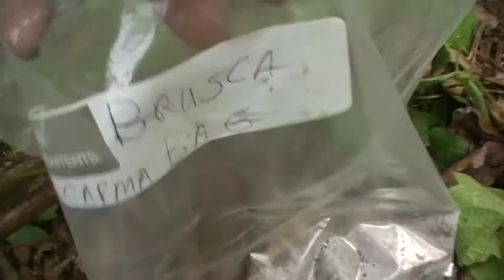richards rocks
now thats a BIG etley